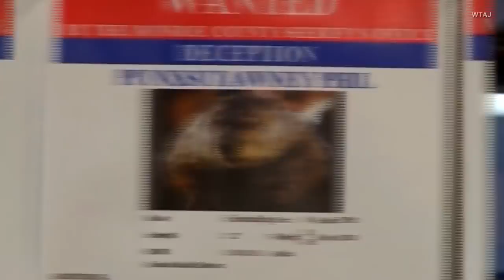Paw & Order: Punxsutawney Phil Threatened for Lying About Weather Forecast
It's been well over six weeks since famed rodent Punxsutawney Phil told Americans to expect the end of winter. But with cold temperatures lingering into late March, some people are assailing the Pennsylvania groundhog as a fraud, going so far as to post "Wanted" signs accusing him of deception. InsideEdition.com's Leigh Scheps has more.